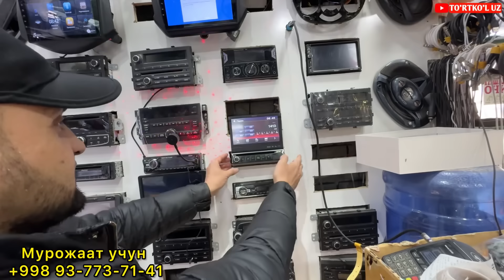НАРХЛАР АРЗОНЛАДИ РАМАЗОН АКЦИЯСИ | ТУРТКУЛЬ АВТО ЗАПЧАСТ НАРХЛАРИ